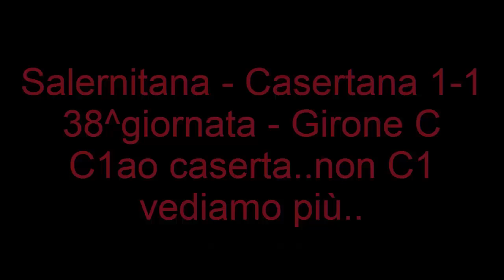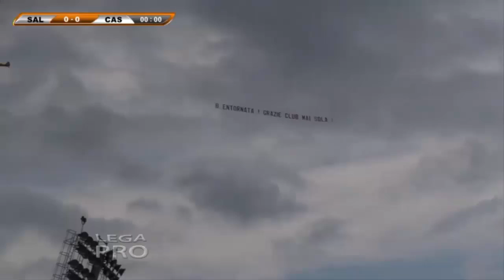Salernitana | Highlights del girone di ritorno - Girone C 2014-2015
Tutte le partite dei granata nel girone di ritorno 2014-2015..